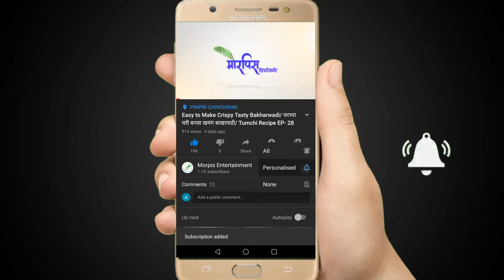How to perform Bhujangasana (Cobra Pose) / भुजंगासन करण्याची योग्य पद्धत/ Family Doctor EP- 8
Mr. Prakash Iwale (Yog Shikshak) have shared with us today about 'How to perform Bhujangasana' today on Family Doctor Show.